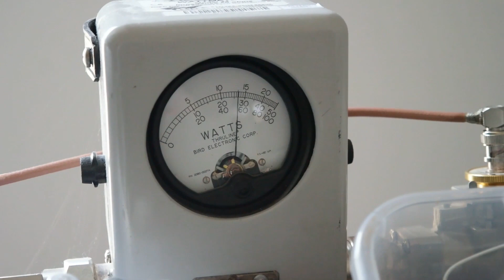Next Radio Master 1kW compact version new design 2024